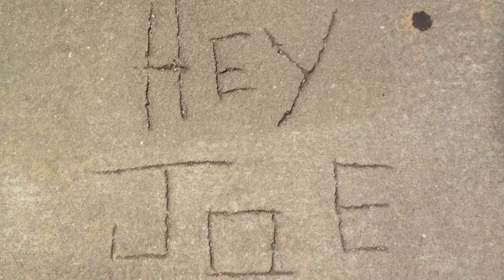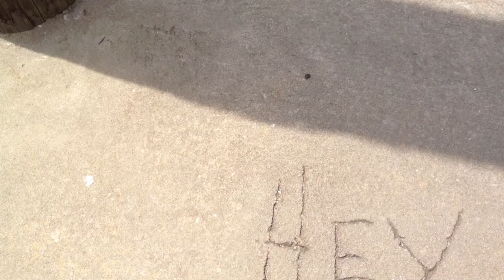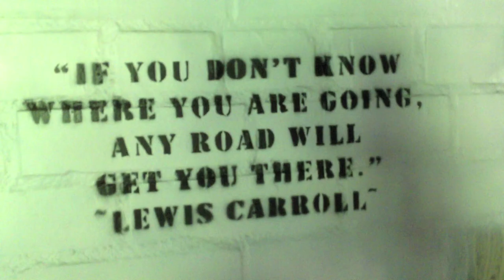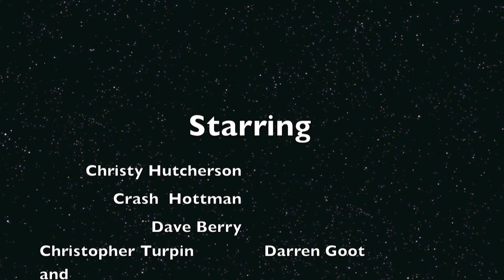Question the Truth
Shade Tree Philosophy Video